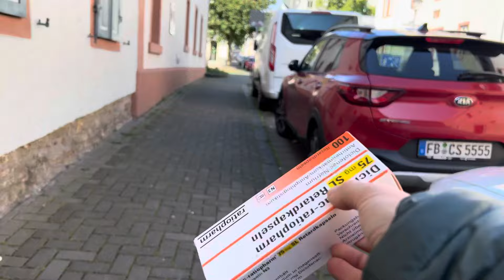Kahve içmeden gün başlar mı ❓Hayatı yavaş çekim yaşamak 😝almanyadahayat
Sabah erkenden Doktora…..kan tahlilleri yapıldı….Anneme kahve içmeye….Yulaflı diyet böreğim …iki gündür yavaş çekimde yaşıyorum hayatı.

Ücretsiz reklam içerebilir.